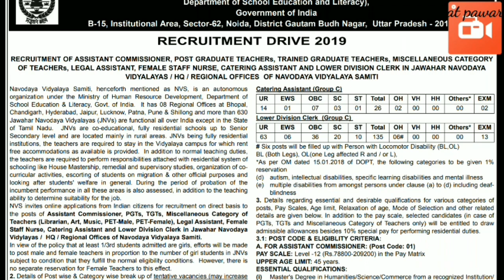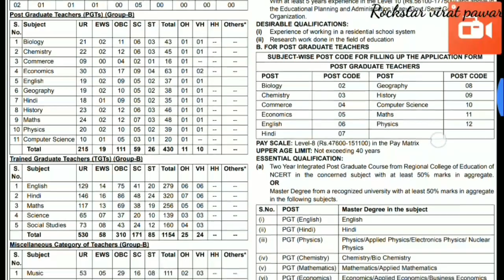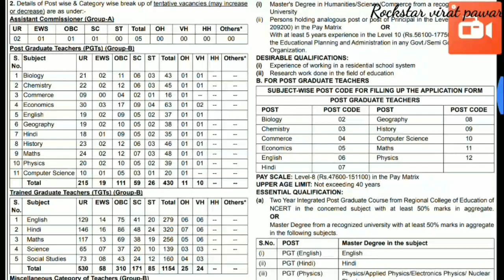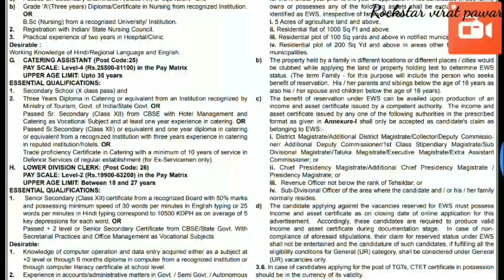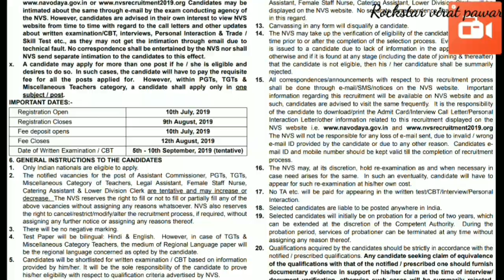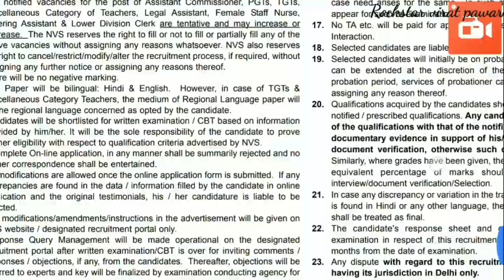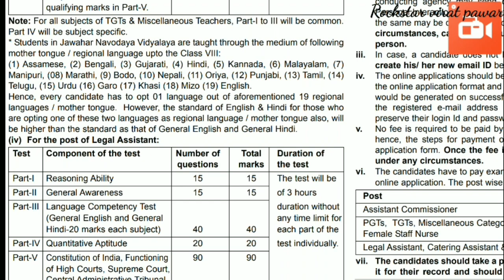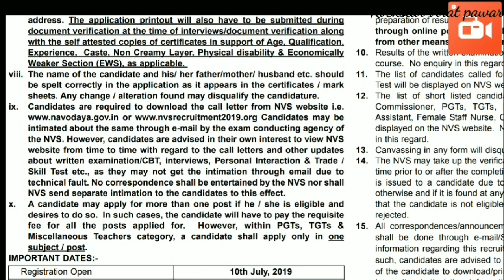नवोदय विद्यालयात शिक्षक पदभरती केंद्र शासनाचा पगार किती असतो? केंद्र शासन याचा जॉब का करावा?